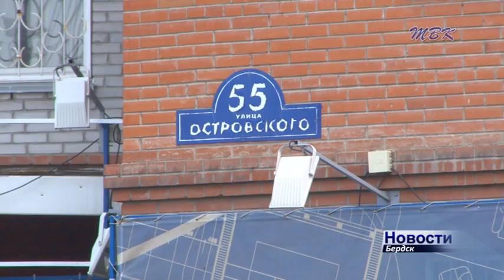Бердские управляющие компании ищут деньги на ремонт кровель